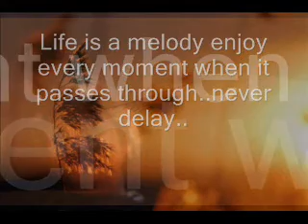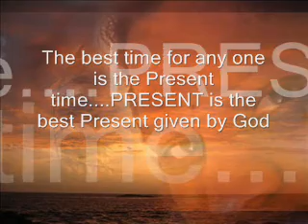The BEST Present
Best Present